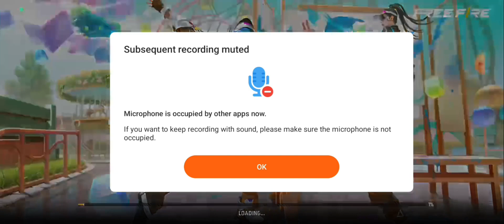গরিব‍ এর বিটুকে কে কাস্টমে এ হারাইলাম!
GAMING WITH SAYEPRO

Welcome back to another gameplay video.In this video I share you the gameplay of Free Fire..This is a epic gameplay.So don't miss this awesome 👍👍😎😎😎 video 📷📷📸📸.

I play custom with poor B2K.

Today's like target 🎯 is only 5.So please 🙏🙏 complete this 🎯 target.

What I do next please tell in the comments.